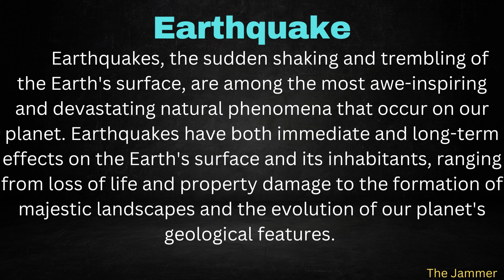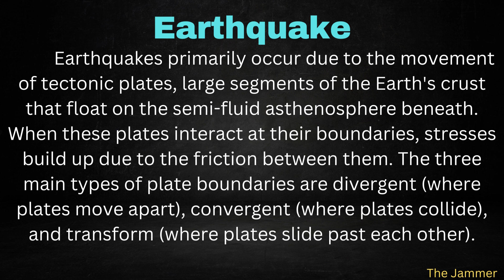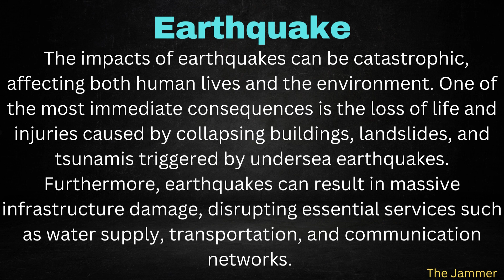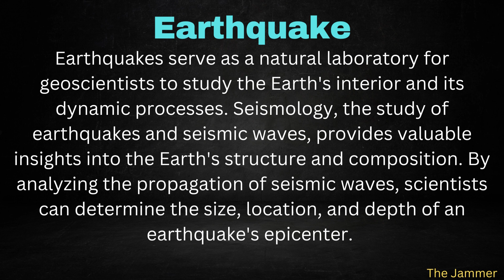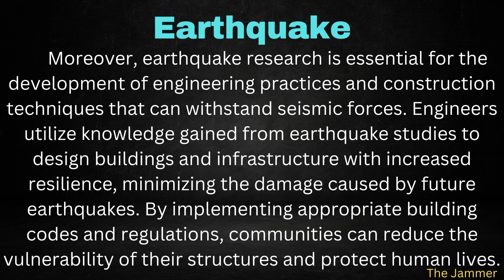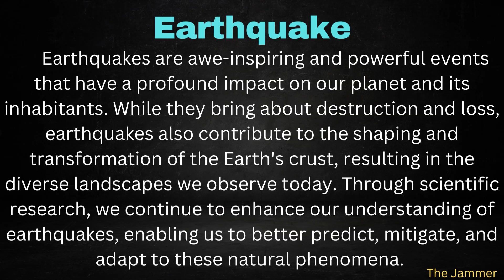Essay On Earthquake With Easy Language In English | The Jammer